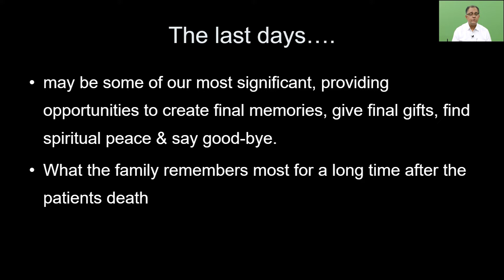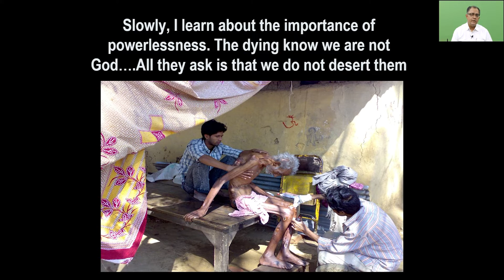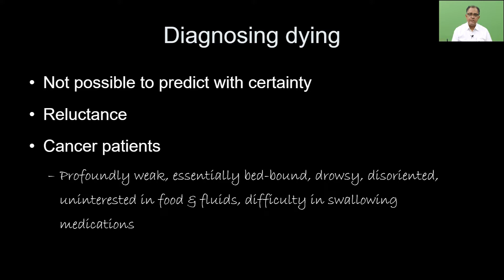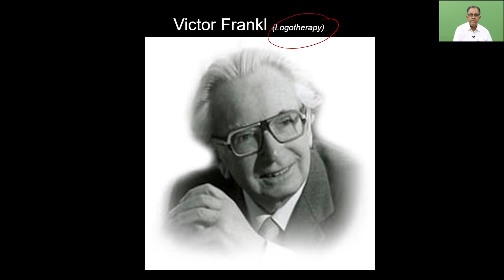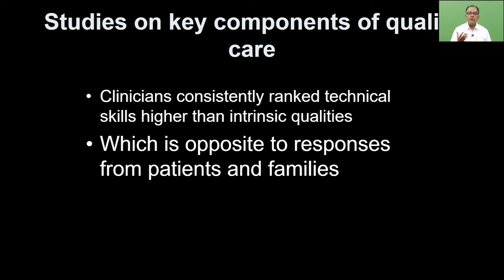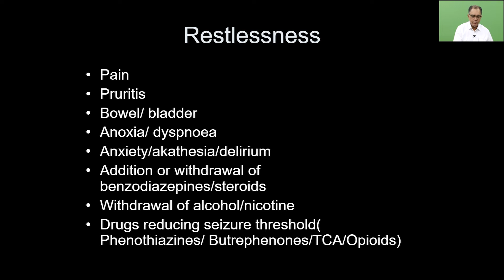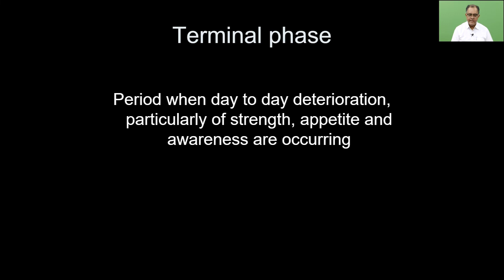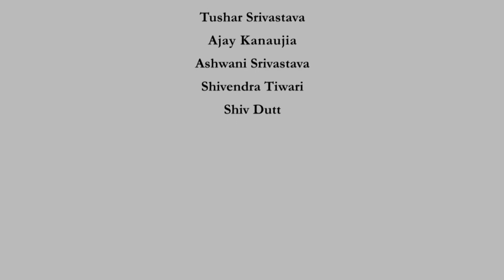Week 10: Lecture 05 - Last Days of Life